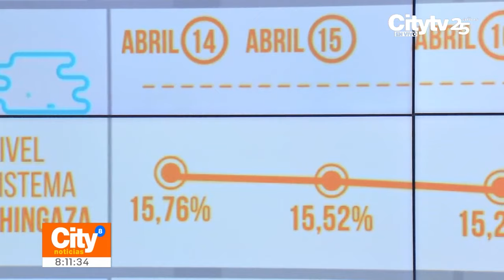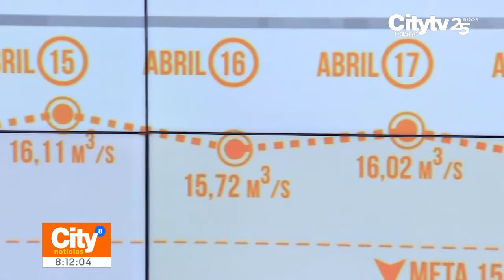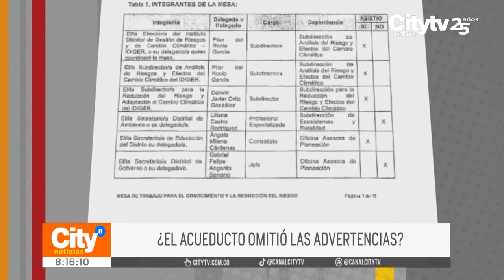Esperanza en medio de la crisis: tercer día de lluvias consecutivas en Bogotá | CityTv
Crece la esperanza en medio de las preocupaciones por la actual crisis climática que enfrenta el territorio nacional. En la capital de la República, siendo el día viernes 19 de abril del presente 2024, se registró el tercer día consecutivo de precipitaciones. Las lluvias se registraron en por lo menos 7 localidades de la ciudad. Se prevé que durante las próximas horas las lluvias continúen. Sin embargo, los niveles de los embalses continúan disminuyendo. El agregado de Chingaza está en un alarmante 14.9%. Se prevé que será necesario tomar nuevas medidas para generar un mayor ahorro.